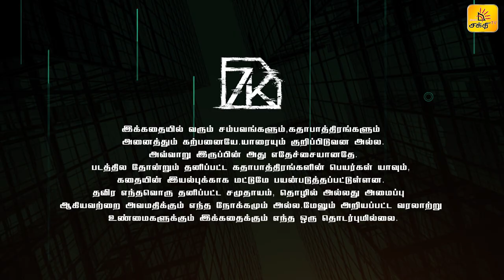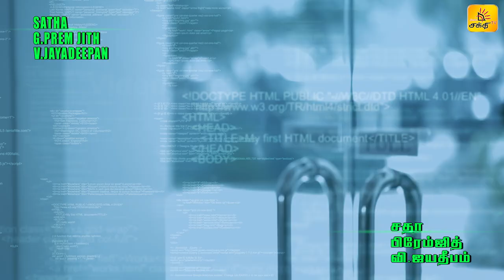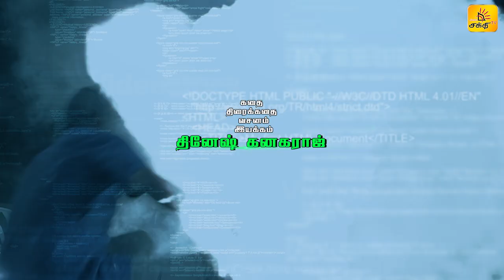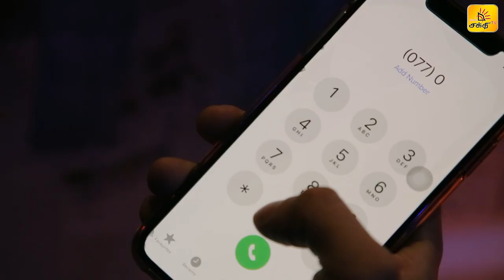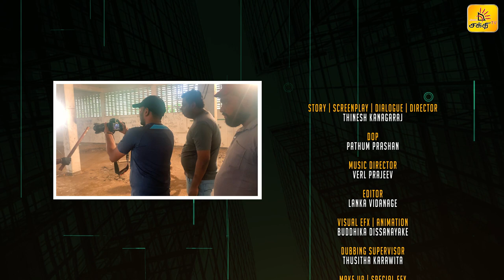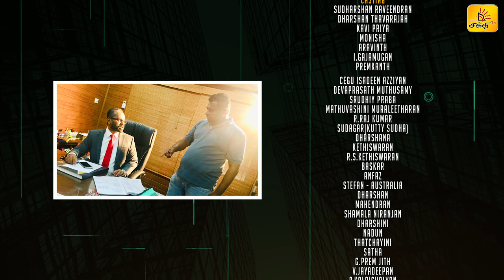7K | Episode 10 | Tamil Tele Series | Shakthi TV